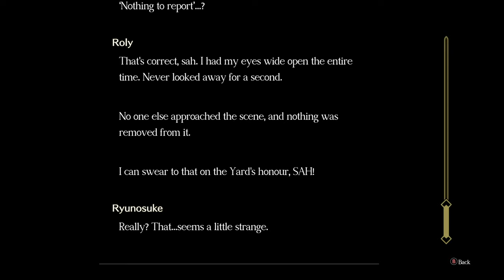The Great Ace Attorney Chronicles [12] Clouded Kokoro Pt. 3 // Swapsies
van Zieks (aside from the racism and sexism) is way better than Edgeworth.

Yeah, take that, Edgeworth fans.